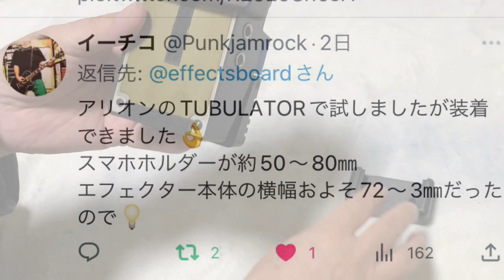第1935回 スマホホルダー・ARIONにも装着可能でした😅️【エビーロードの海老名からエフェボーチャンネル】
先日ARIONのエフェクターにはスマホホルダーは装着不可と紹介しましたら、いや、出来るんですよ〜というご指摘が！で、やってみました！